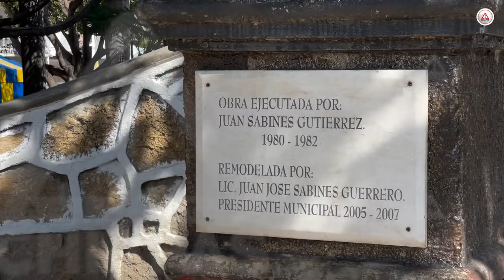La plaza del mariachi está cumpliendo 40 años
En los 80’s  mariachis y autoridades construyeron en Tuxtla Gutiérrez, Chiapas, la Capilla de Santa Cecilia, patrona de los músicos.